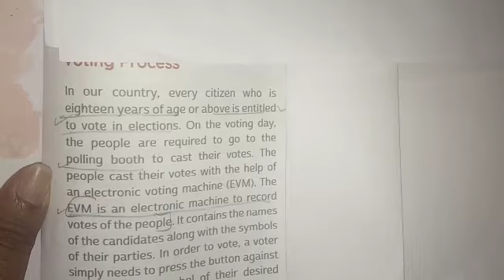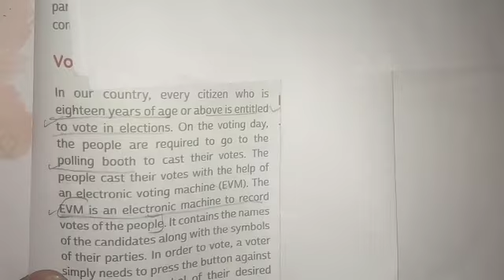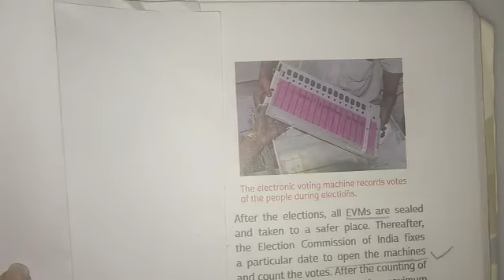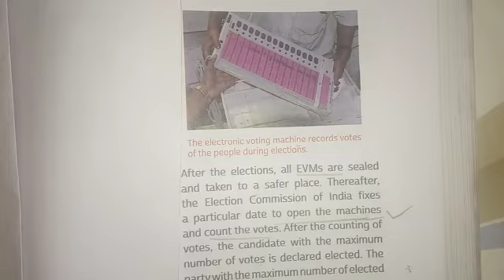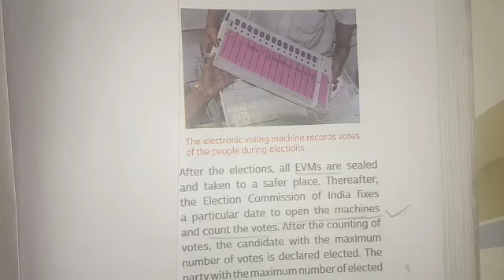Grade 7:CBSE-Social-Institutions of democracy Part-2